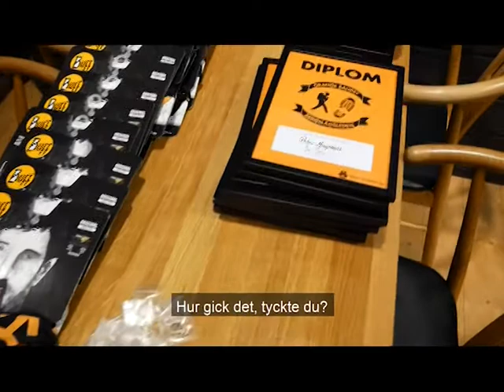Bergslagsleden: Orangea bandet - vi firar äventyrare 2018